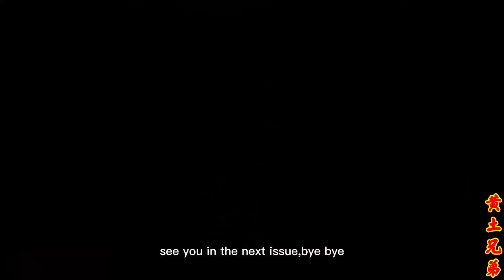【合集】烧南瓜蔬菜+红烧肉馅包子!就地取材现吃先烤，一口包子一口南瓜太安逸了！【黄土兄弟】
"这个视频着重展示了美食的烹饪技巧，
所有食材的来源都符合道德和法律标准，与虐待无关。"